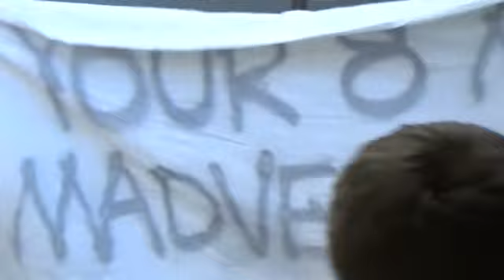Australia (Sydney)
London-to-Sydney
February 18, 2017
End of the trail.